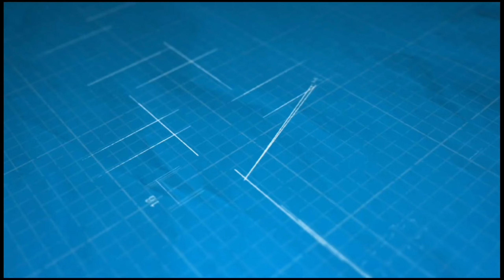Kanchi Varadharaja Swamy Temple🙏🏻 | Golden lizard temple | Tamilnadu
SMS Telugu Vlogs
SMS Telugu Vlogs